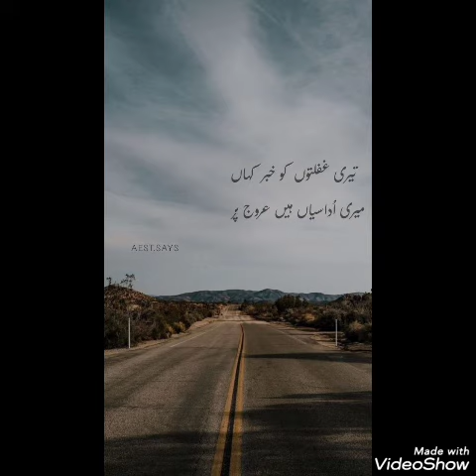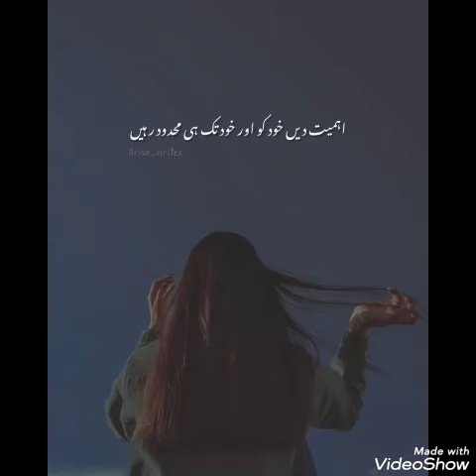Sad poetry Dpz for WhatsApp | 2 line Urdu Quotes | Best Urdu Shayari | Deep lines | Heart Touching 💔